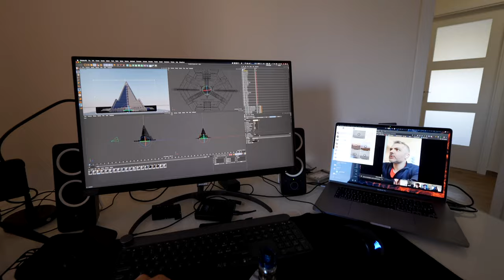La guida del freelance per sopravvivere e produrre quando si lavora a casa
La mia attrezzatura / I Miei Kit